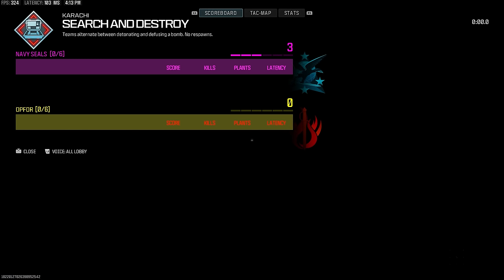This is why you don't talk trash...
Today we got a brand new video on Modern Warfare 3 Search and Destroy! We are using the BAS B with this secret new camo in MW3! This NEW BAS B variant has a super sexy new ORION camo! I hope you guys enjoy this MWIII video!

BAS B Class Setup/Loadout:
Corio Eagleseye 2.5X
Ravage 20 Heavy Stock
STT88 Grip
Sakin Tread 40
Wyverns Respite (Barrel)

Follow my Kick for streams with gameplays like this done live!